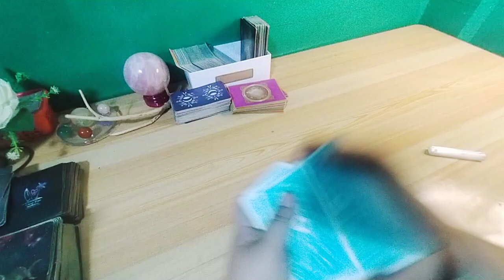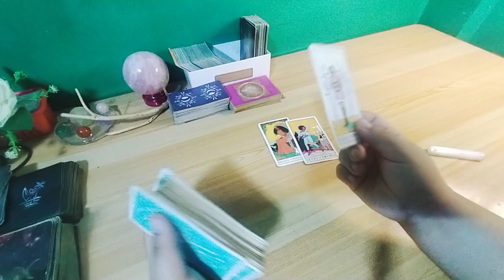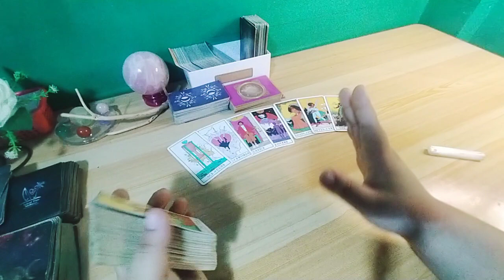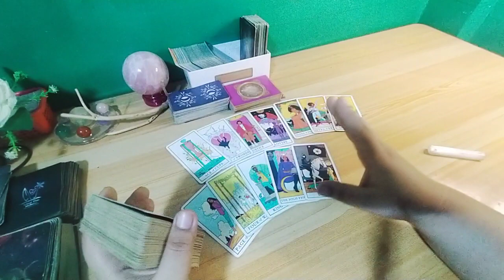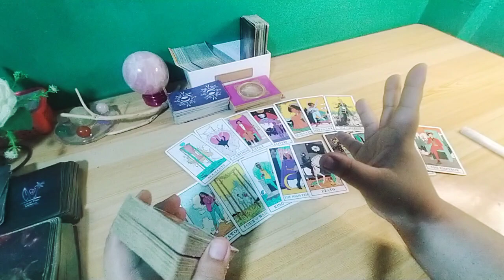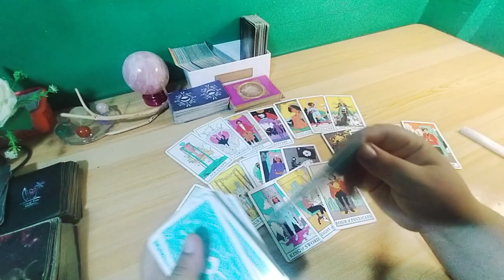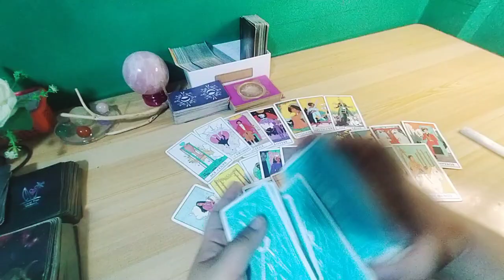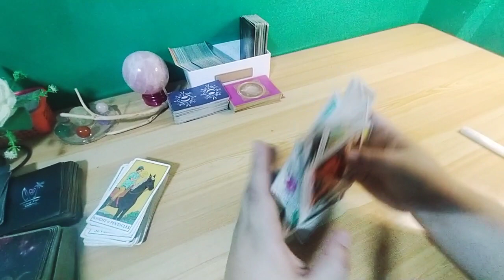💕❤️ May ibabalik o ibibigay sya sayo. 💕💕 Collective